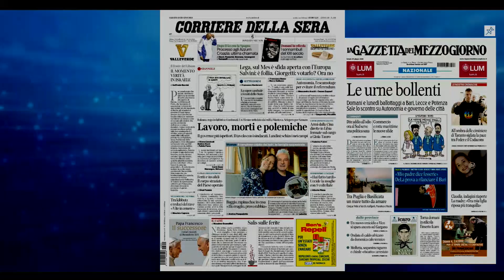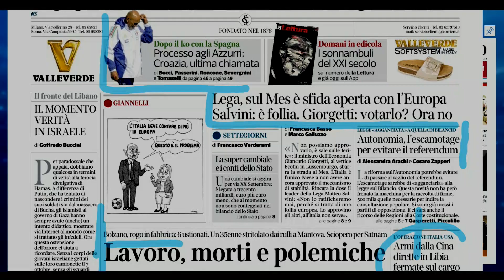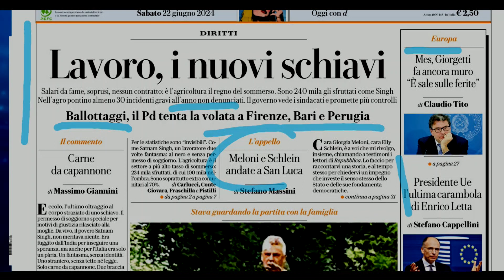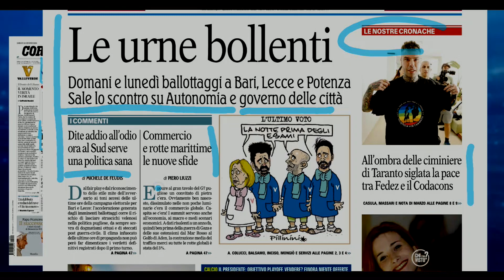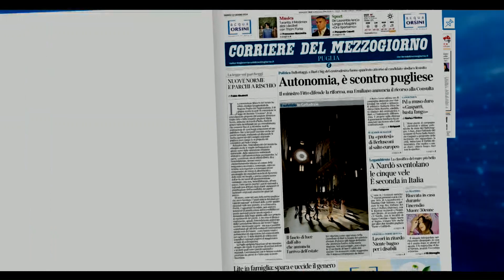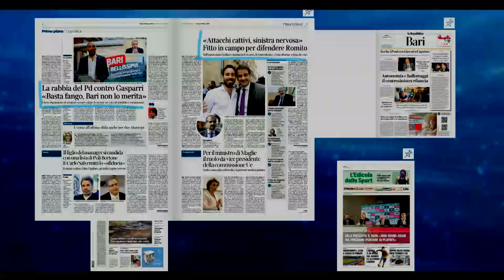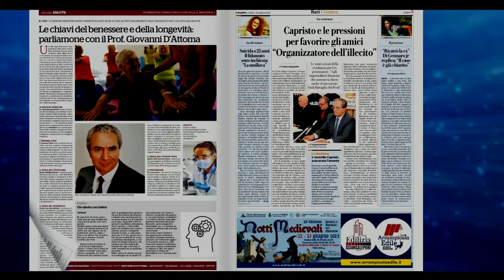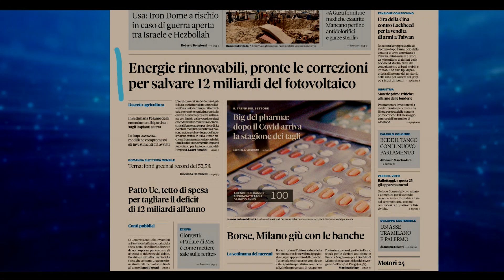Rassegna Stampa 22 Giugno 2024. A Cura di Luca Scattarella